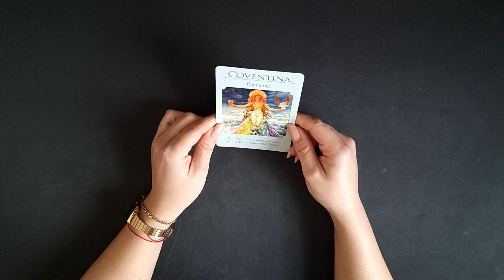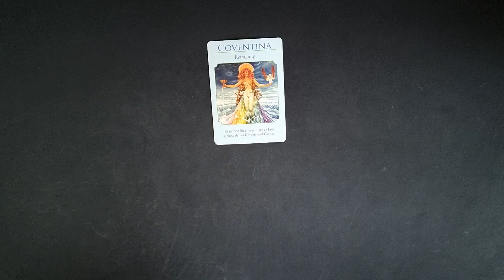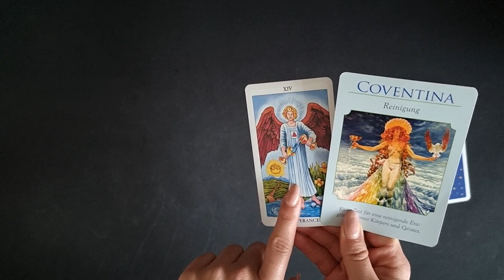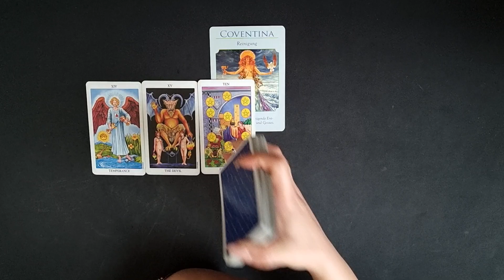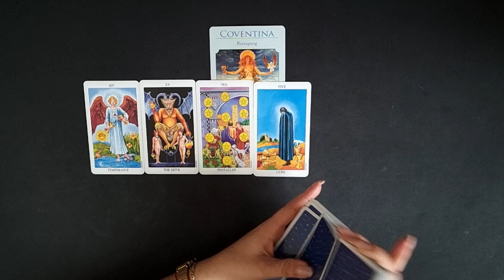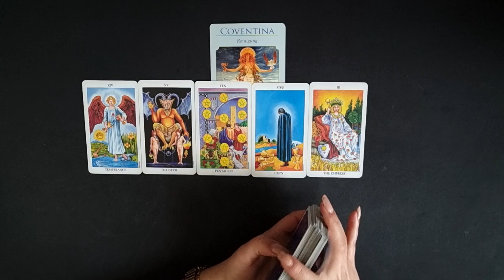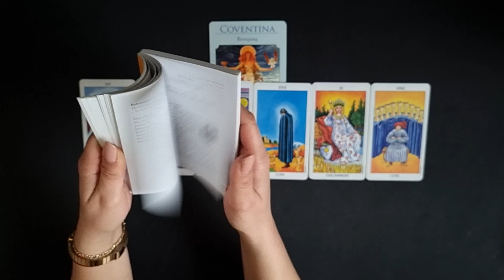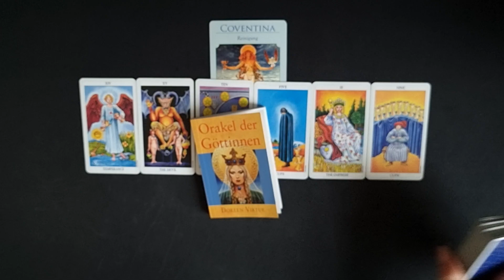JUNGFRAU - FRISCH GEWASCHEN ❤️ (FEBRUAR 2023)